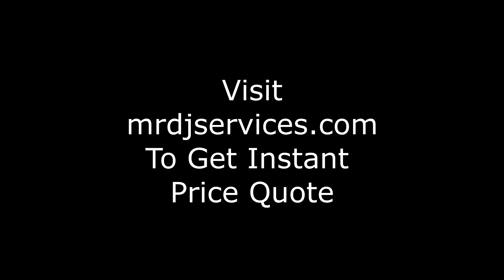Corporate karaoke dj Holiday Party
For Parties big or small.  Enjoy a DJ or Karaoke dj with lights & unlimited songs for any private party or corporate event.